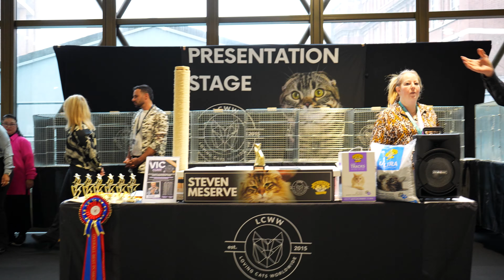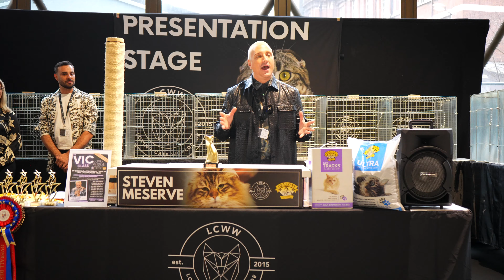LCWW CATstravaganza Opening Ceremony - Loving Cats Worldwide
Discover the next cat extravaganza near you!